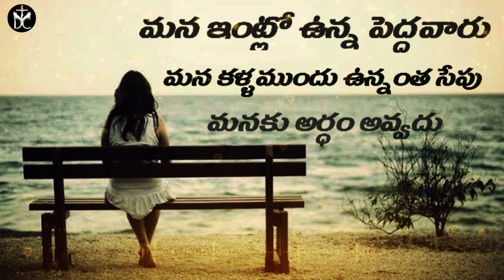ఎవరైనా చనిపోయినపుడే వారి విలువ తెలుస్తుంది! Christian Whatsapp status|| Heart broken |Bro.P.James